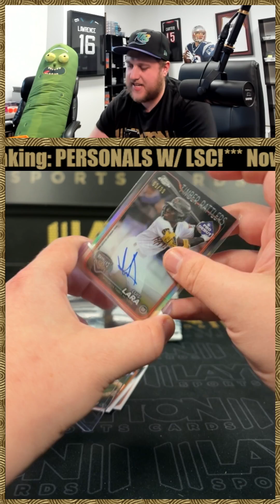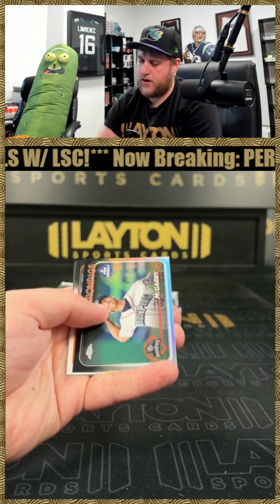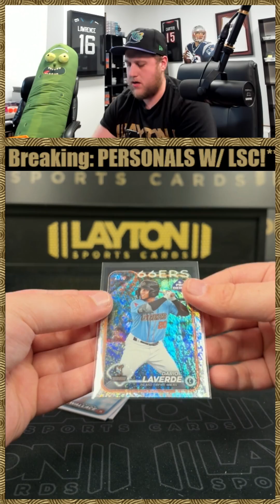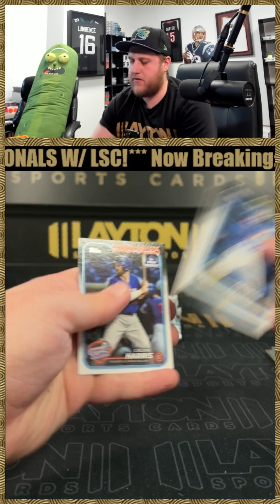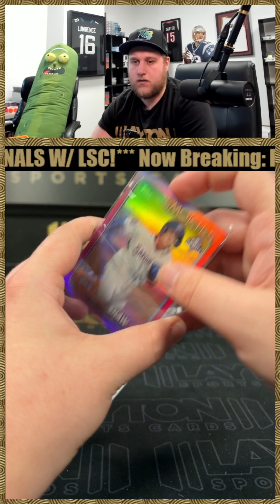2024 TOPPS PRO DEBUT BASEBALL HOBBY 1 BOX BREAK FOR MATTHEW W